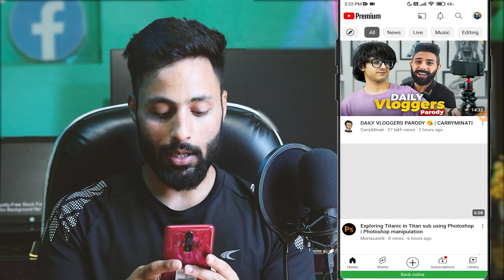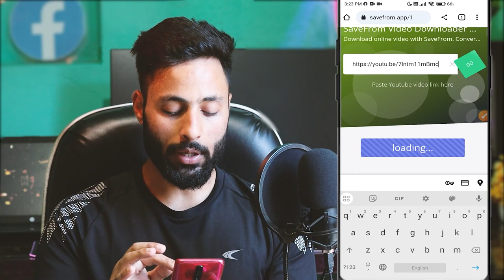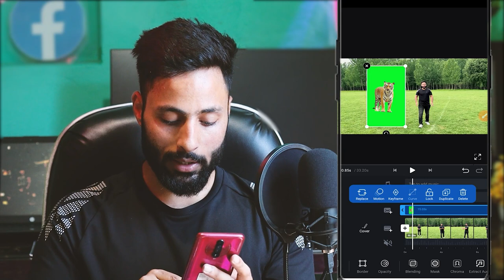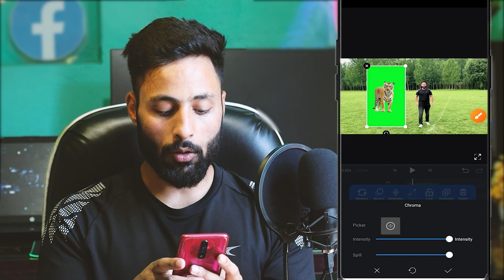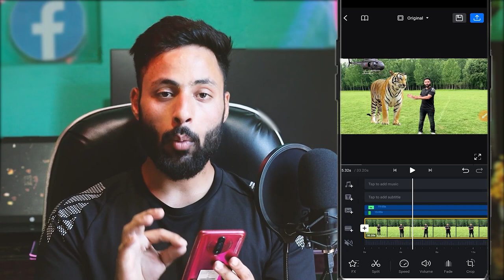How To Add Helicopter to Your Videos | Greenscreen Video Editing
Mobile Phone Video Editing: Creating Epic Scenes with Lion and Helicopter | Green Screen Video Edit

Mobile Editing Tutorial: Here are the clips I Used in my Video Edit.

Full Description: In this video I'll show you howt to Add Vfx or movie effects to videos with with best video editing app simple and easy tutorial.
You will learn Mobile phone video editing step by step
How to add lion to video
How to add tiger to video
How to add helicopter to video
How to add movie effects or cars to video and more...
Video Editing | Add Helicopter | Lion | Tiger and Movie Effects on Phone | Editing Tutorial
How to Add VFX to Video on Phone | Helicopter | VFX Video Editing

This is a green screen tutorial where you will learn Video Editing on Mobile from beginners to advanced. You will find the potential of Mobile Editing in this video. Edit video with phone with VN App, with kinemaster app, with alight motion or any other mobile app.